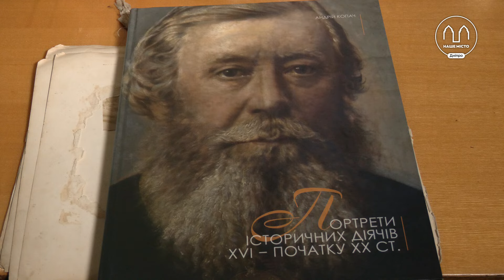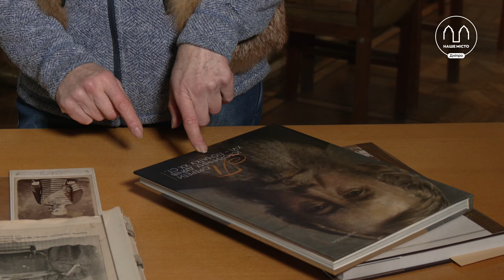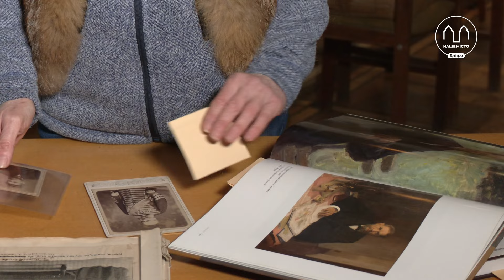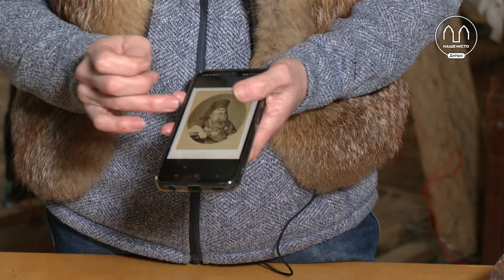Відроджуючи забуту історію Дніпра! Відома колекціонерка показала унікальні старовинні фото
Відновлення забутих історій родин та окремих людей. Це – романтичне заняття, але в той час копітка і досить важка справа. Цим, зокрема, займаються колекціонери старожитностей. У Дніпрі у колі істориків добре відоме ім’я Нурії Бусигіної. У центрі її уваги – фотографії другої половини 19-го – початку 20-го століття.